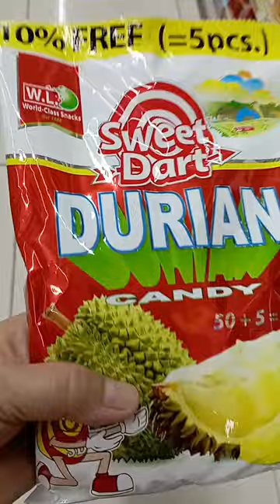WL FOODS SWEET DART DURIAN CANDY